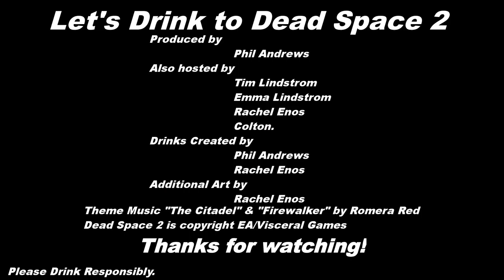Part 30 - Let's Drink to Dead Space 2 - In which the party is crashed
Honey, it burns
Fireball Cinnamon Whiskey
-1 part
Drambuie
-1 part
Agostura Bitters
-Dash

 White Swedish/White Scandinavian
-Some whiskey
-Some vodka
-Espresso
-Milk

Lemon Meringue
-Iced Cake Smirnoff
-Sour Mix

To recap, the Dead Space drinks are:

Monsters in Space:
Goldschlager
Whiskey
Diet Coke
-Fill
Pop Rocks

Asteroid Stormy
- 2 Parts Black Rum
- 2-3 Parts Ginger Ale/Ginger Beer

- 2 Parts Bourbon Whiskey
- 1 Part Orangina

The R.I.G.
- 1/2 Shot (Or less) Ouzo